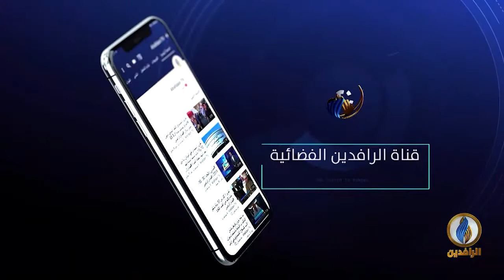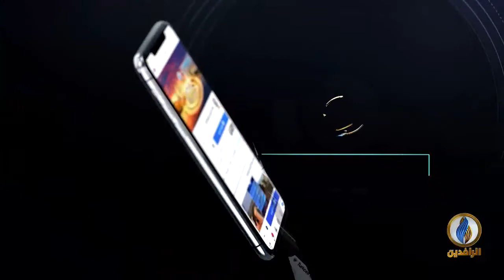حديث_العرب | الأمة وأعداؤها.. الموقف والشذوذ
ضيوف الحلقة:
د. أسامة أبو رشيد - باحث وناشط سياسي فلسطيني
أحمد جبريل - باحث في الشؤون العربية والإقليمية

تقديم:
جهاد عدلة